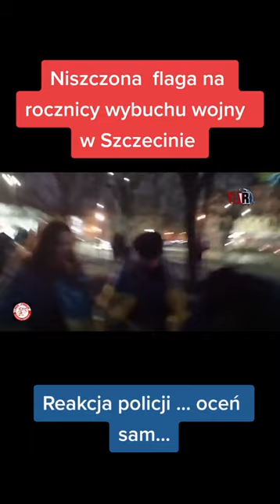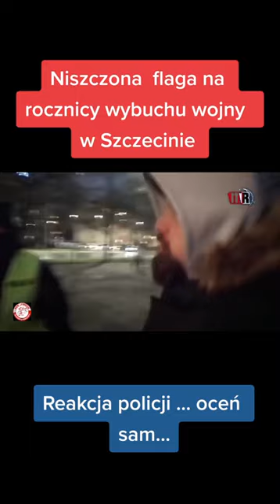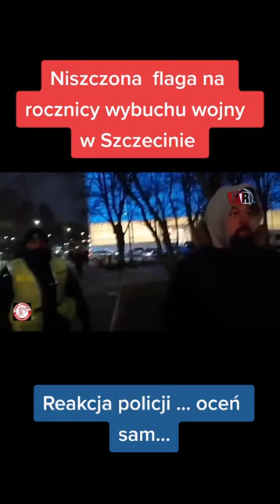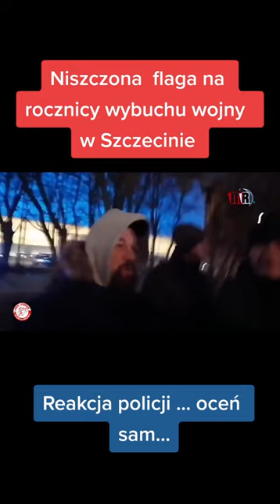Zniszczona flaga przez Ukraińców... reakcja policji? Sami oceńcie!